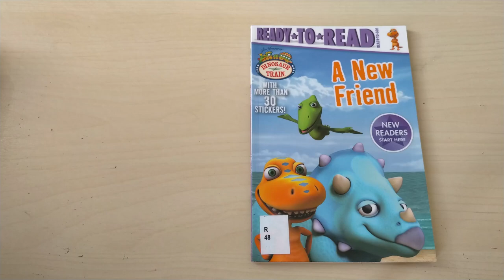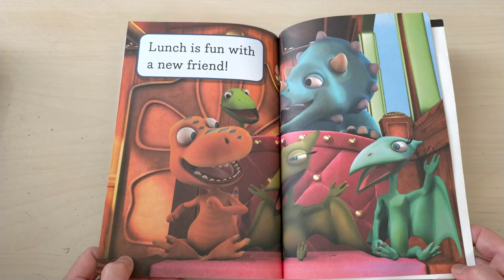Reading Dinosaur Train book - A New Friend - Ready to Read - Children Story Time Read Aloud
In this video we read Dinosaur Train book - A New Friend - Ready to Read - Children Story Time Read Aloud